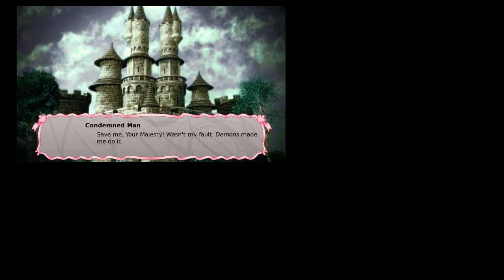Long Live the Queen Narrated - Warrior Princess Part 1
Chuck and Alex provide narration for Long Live the Queen in their quest to make the most badass warrior queen.